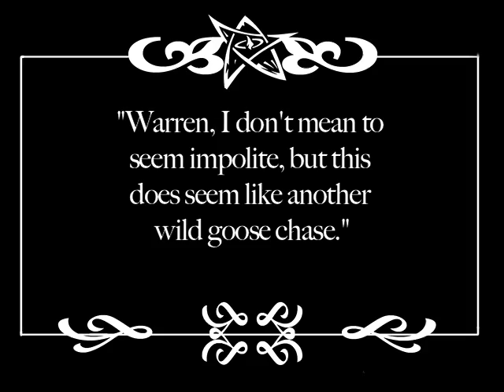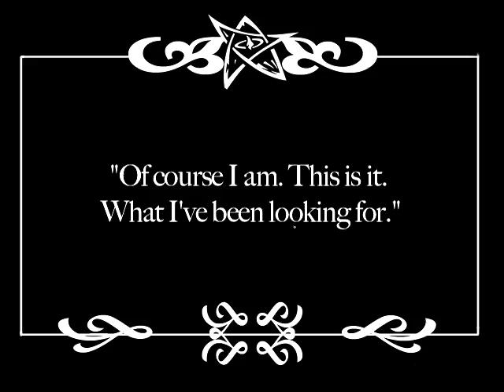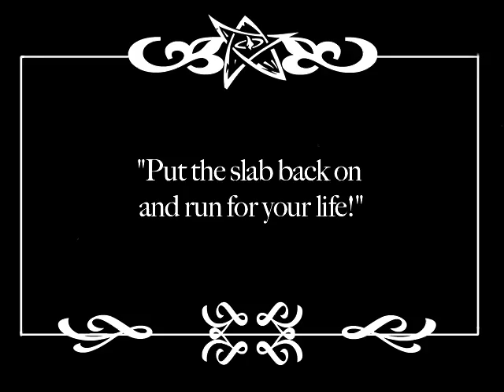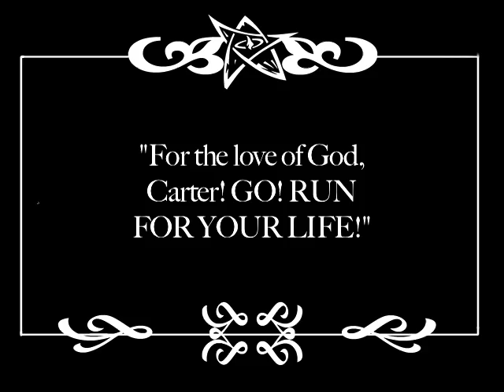The Statement of Randolph Carter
A black and white silent film adapting of H.P. Lovecraft's "The Statement of Randolph Carter". Shot entirely on greenscreen and presented in a highly stylized german expressionist fashion.